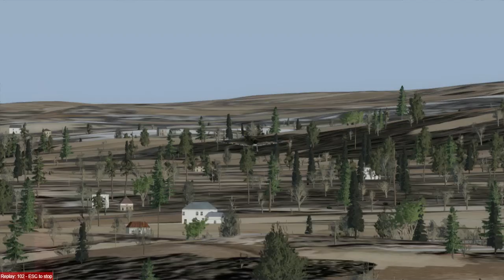Lockheed Martin® Prepar3D® v4 2019 01 31 16 56 44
Landing a Spitfire (EGLC)...